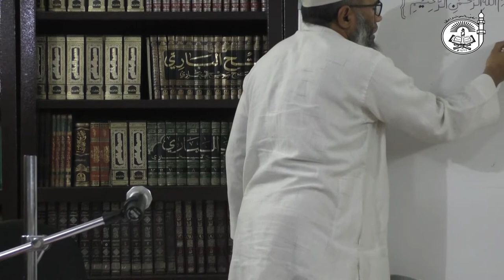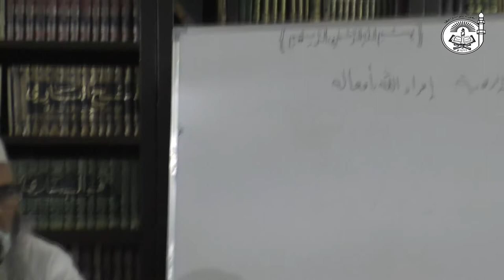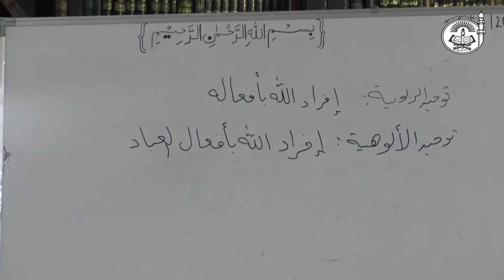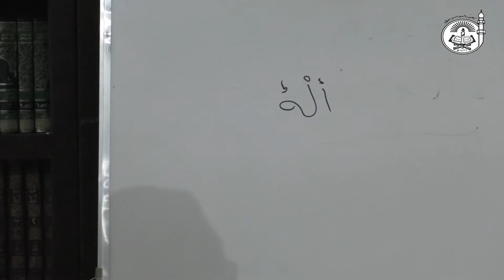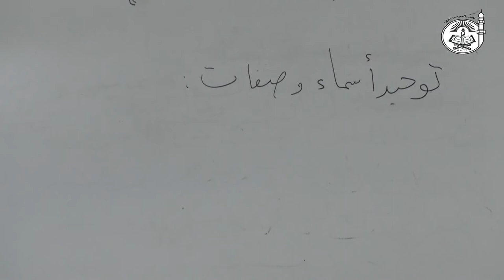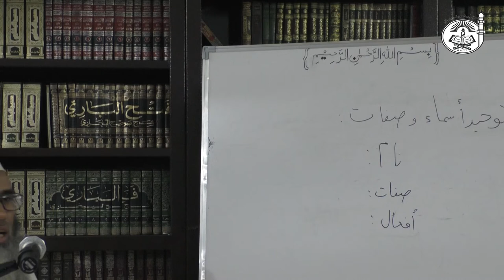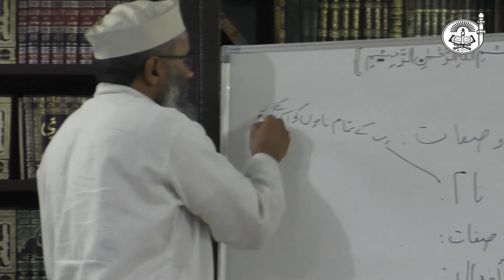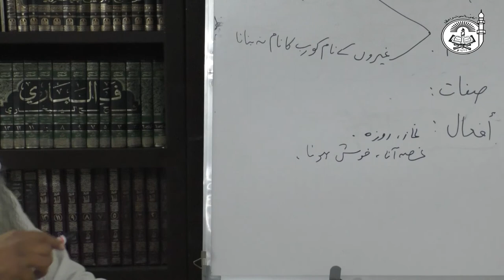Explanation of Al-Usool Ath-Thalaatha (Part 21) || Teen Bunyadi Usool | By Dr.Ubaidur Rahman Madani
Jo bhi nek kaam kare uska talluq Imaan se hai & jitne bhi gunaah ke kaam hai unka talluq kufr se hai.
Jese Imaan ki bht se shaakhein hai wese hi Kufr ke bhi shaakhein hai.
Sabse bada gunaah kufr e akbar h wo kufr jo islaam se kharij karde.
🔘 Imaan kisi ek chiz ka naam nahi
🔘 Khwarij & Mutazila ke Aqeedah me Gumrahiya Imaan se mutalliq
🔘 Imaan ke 70 branches hai
''Saare darjaat aajaye to kaamil Imaan"

📌 Usool- "Juz ke Jaane se kul nahi jaata"

📌 Allah par Imaan ke Taqaze -

1) Wajood ka Iqraar (Belief in his Existence)
Allah ke makhlukat(Creations) me gaur karne se pata chalta hai ke in sab chizo ko banane/paida karne wala koi hai. Eg- Mountains, Sky, Human

2) Ruboobiyat ka Iqraar -
Allah hi hai sabkuch paida karnewala.
Allah ko apne kaamon me akela jaanna & usme kisiko shareek naa karna. Eg- Insaan, aasman wa zameen ko paida karna ye Allah ka kaam hai usme usse akela maanna.

3) Uloohiyat -
Banda apne Saare Afa'al (Ibaadat ke kaam) Allah k liye khaas karle
Ilaah- Jiski Ibaadat ki jaaye
Eg- Namaz Allah ko raazi karne k jagah kisi aur ko dikhane ya Allah k alawa sajdah dua wagaira.
Ibaadat - Khushu, Khuzu, Muhabbat ke sath jhukjana Qurb aur nazdeeki haasil karne ke liye. Eg- Namaz, Zikr, Tilawat e Qur'an
& baaki ke kaam Ibaadat nahi hai lekin zariya & waseela hai. Eg- Chalne Masjid namaz k lie jana
Sawaab zariye par bhi milta hai.

4) Tawheed e Asmaa wa Sifaat -
Ism (Name) ki jamaa Asmaa
Sifat(Khubi) ki jamaa Sifaat
📌 Allah ke naamon ko uske liye khaas karna, kisiko unme shareek naa karna
📌 Apni taraf se Allah aur uske Rasool ke bataye hue naam k alawa Allah k lie naam naa diya jaaye
📌 Uske Sifaat k lie koi Misaal(Example) naa bayaan karna

Lecture dated as on 2nd Feb,19